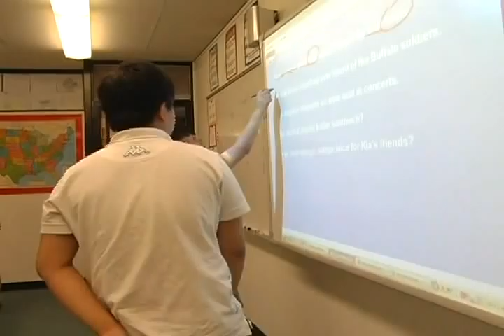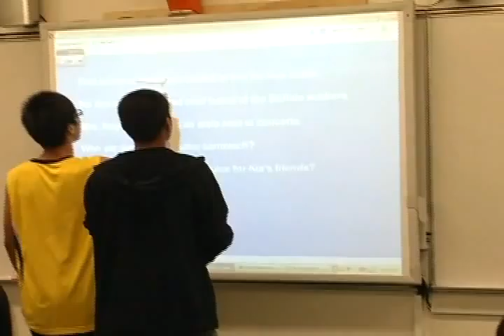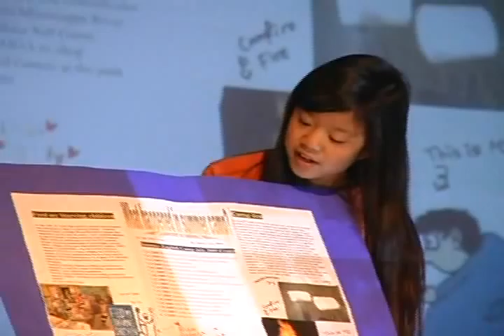Summer Language Experience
St. Croix Lutheran High School Summer Language Experience